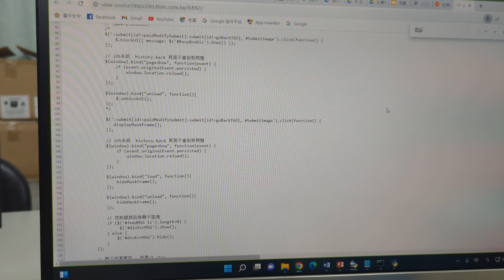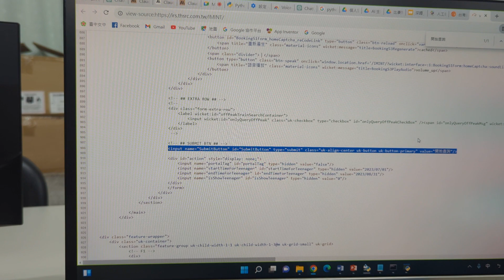1130305AI寫程式A(2)